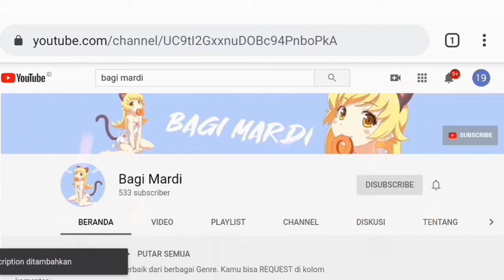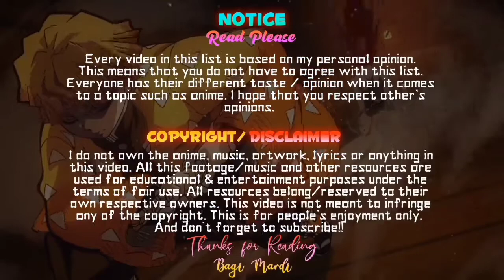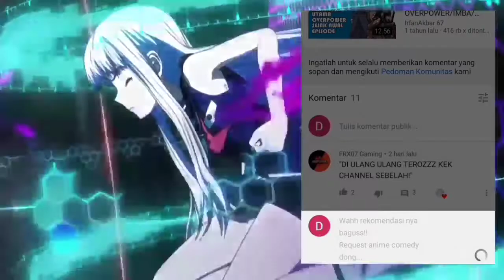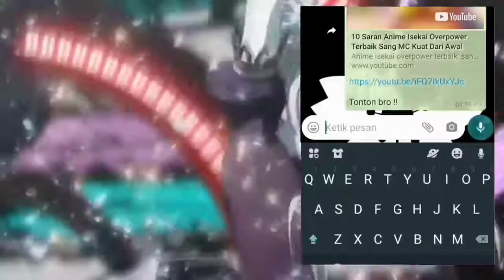5 Anime Di mana MUSUH Jatuh CINTA Kepada MC - Enemies Become Love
anime, top anime, anime musuh jadi cinta, mc jatuh cinta pada musuh, anime musuh jatuh cinta pada mc, anime enemiesbecome love, 5 anime dimana musuh menjadi jatuh cinta kepada mc atau Enemies become 👑

↪Silahkan REQUEST juga anime² bagus lainnya,  dengan komen di kolom komentar❗

↪Dan tonton juga video lainnya, di channel bagi mardi❗

Tetaplah nonton anime and staywibu🎌

÷÷÷÷÷÷÷÷÷÷÷÷÷÷÷÷÷÷÷🎼Music🎼÷÷÷÷÷÷÷÷÷÷÷÷÷÷÷÷÷÷÷÷÷÷÷÷÷÷÷÷÷÷÷÷÷÷÷÷÷÷÷÷÷÷÷÷

🎶B The Beginning - THE PERFECT WORLD

If you are the original owner of the media that I use and do not agree to appear on this channel please contact me,  I can delete it from the video

☆Please. If the owner of the anime, picture or the song, want me to delete this video, he can send me message and I will delete it immediately